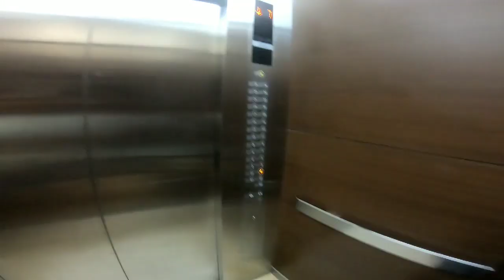DAMING GINAWA TODAY | A DAY WITH FRIENDS ( LAPTRIP TO ) 😂😂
Hello guys!

Love,
Michelle & Michael